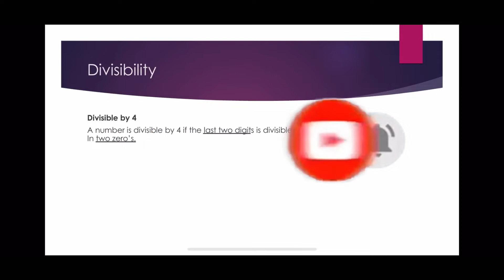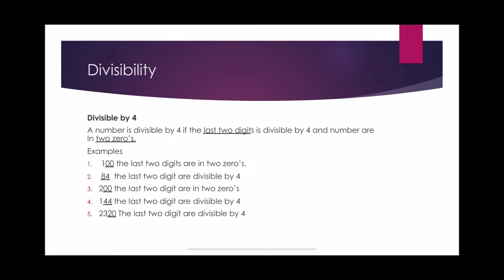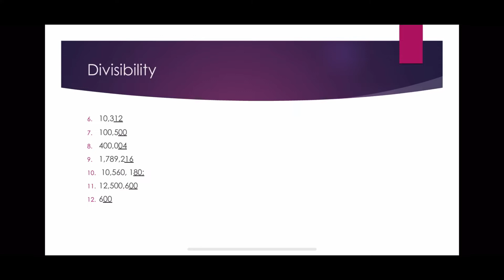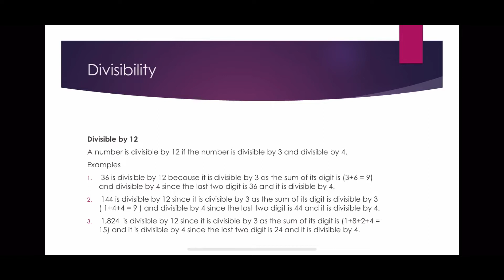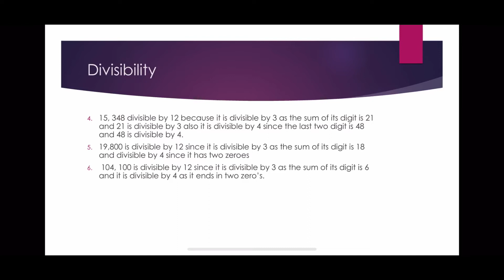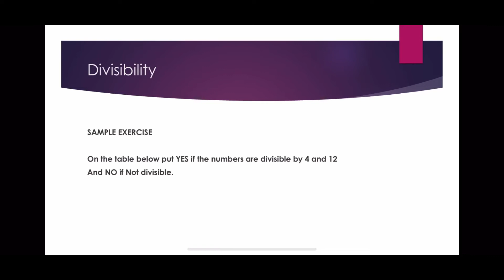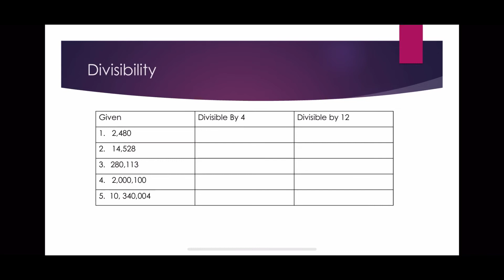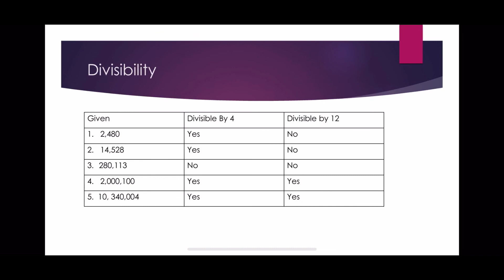Divisibility Rules for 4 and 12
Elementary Algebra
Highs School Algebra
College Algebra
Mathematics Reviewer Tagalog
Mathematics Reviewer Tagalog Sub title
UPCAT Review Guide
Science High School Review Guide
Philippine Science High School Review Guide
Quiz Bee Review Guide